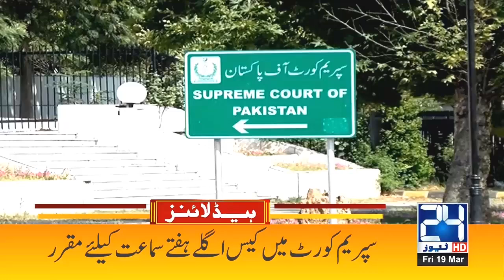PM Imran Khan Bashes Opposition | 1pm News Headlines | 19 Mar 2021 | 24 News HD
24 News HD is one of the leading news channels of Pakistan bringing you the latest current affairs from Pakistan and around the world.  Live National Assembly and Senate Session.